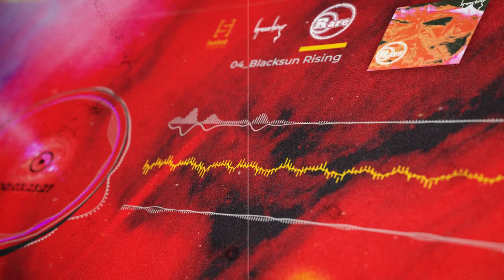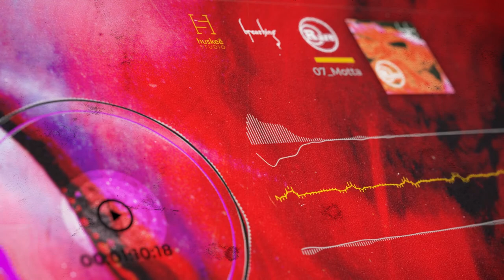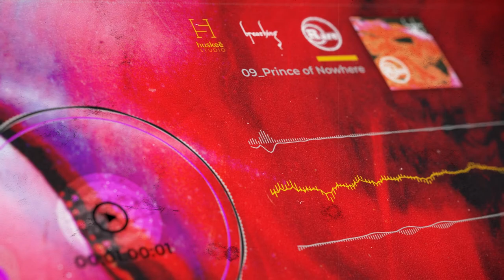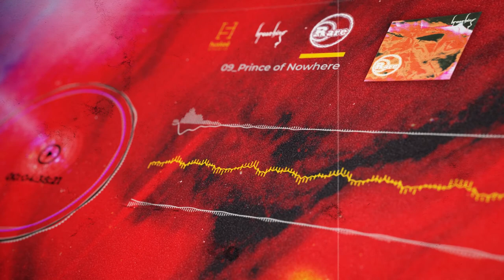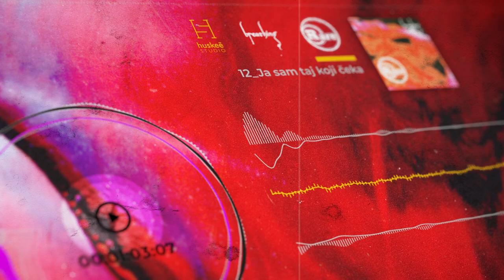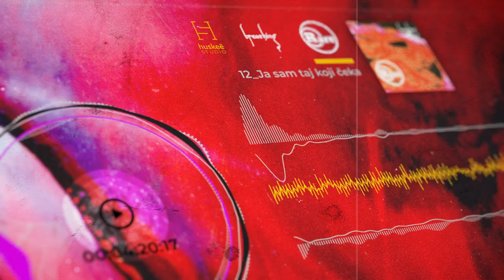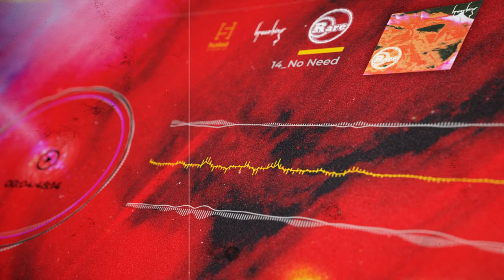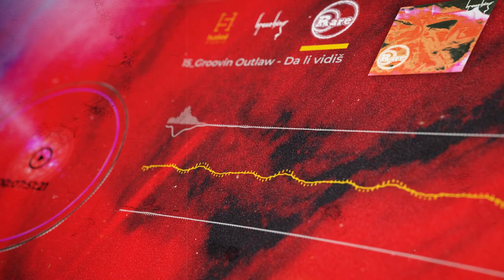Rare - Breathing 2002 Full Album (Official Visualizer)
✅ Click on 🔔 to be notified about our new uploads

Music and arrangements: NemanjaSubotićBranislavRadojkovićDarioJanoševićMirkoLuković

Lyrics: Mirko Luković
Bass: Branislav Radojković

Guitars: Nemanja Subotić
Drum: Dario Janošević
Vocals: Mirko Luković

Back vocals and keyboards: Dragoljub Marković Bleq (3, 4, 7, 8, 10, 13)
Congas: Dragan Krstić Gaga (9, 11, 14)

Darbuka: Lazar Čolović (4)
Percussion: Mengele (11, 14)
Scratch: Uroš Petković FRC (1, 2)
Vocal: Suid (16)
Recording engineers: Dragoljub Marković and Nikola Vranjković @ Studio Akademija

Mixed and produced by Nikola Vranjković @ Studio Akademija and @Studio Vitas
Mastered by Velja Mijanović
Production: MCM and J.O.S. Virus

Album artwork: Gordan Janošević, Peconi
Album cover design: Radoš Vuković
Motion graphics: Anja Plovanić

00:00 Jamming Intro
03:05 Thunderdome
07:39 Who Da Funk U R
11:37 Blacksun Rising
17:32 Little Tree on Top
22:36 Vapor Glow
24:31 Motta
27:42 Roll Your Own
31:53 Prince of Nowhere
37:48 As Far as I am Concerned
42:48 Workin Myself In
46:30 Ja sam taj koji čeka
51:44 Fathers Day
56:26 No Need
1:01:55 Groovin Outlaw
1:06:22 Da li vidiš

2002 / 2020